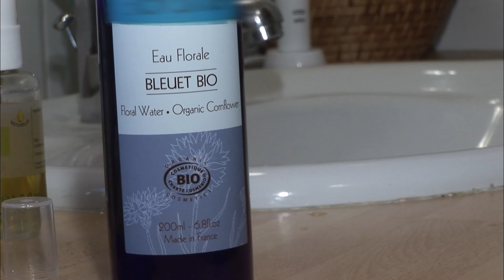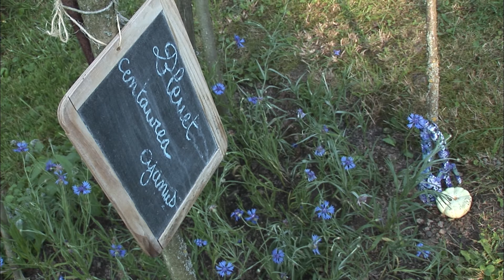Le bleuet a plus d'une corde à son arc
Mère nature nous offre encore un produit miracle